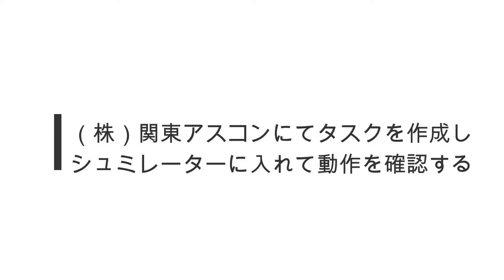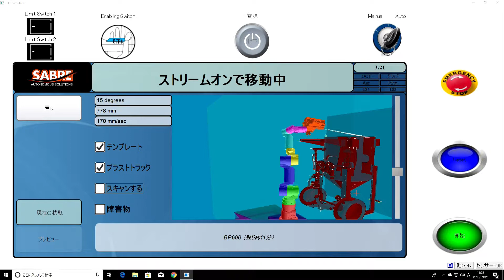BP600 180926 シュミレーター